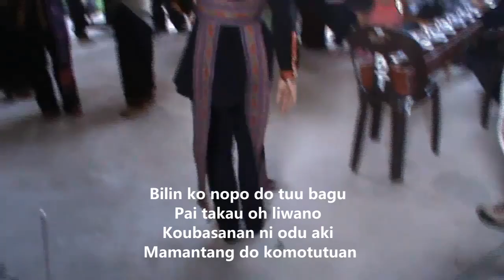KOPOSION ULUN TAKAU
Artis: Narsisius Justin Misin @ Nars
Lagu dan lirik: Narsisius Justin Misin @ Nars
Studio Rakaman: Benn's Studio